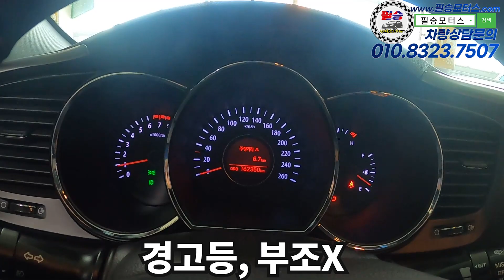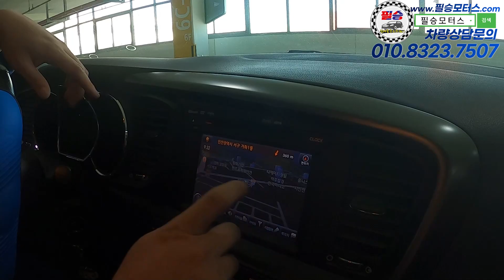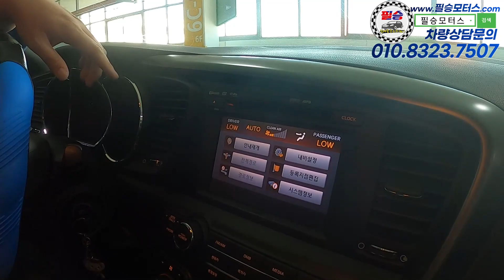누우엔진을 갖고있는데 상태는 더더욱 최상인 K5, 차상태보시면 반합니다.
100% 실매물로 영업하고 있는 필승모터스 입니다.